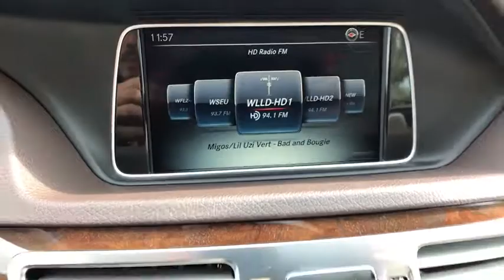2016 Mercedes-Benz E-Class Lakeland, Plant City, Winter Haven, FL LP3144J